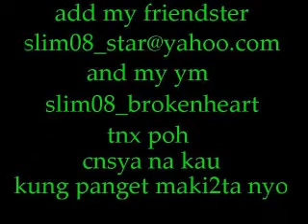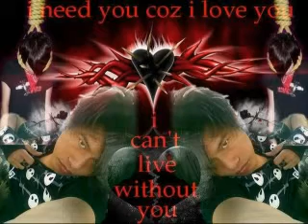Waiting In Vain Bamboo